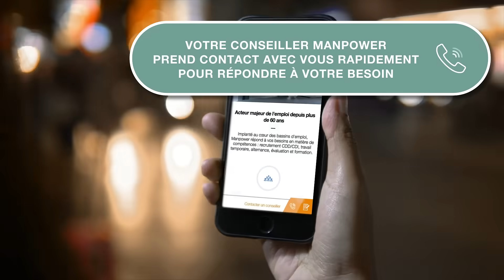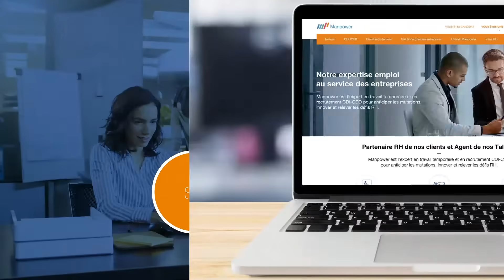Nouveau Portail Entreprises : Manpower à la pointe de l'expérience client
Notre expertise emploi au service de votre entreprise.